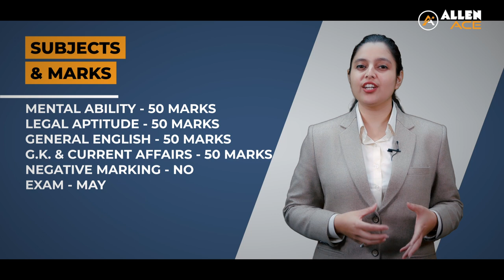📍 Want to study at Army Institute of Law, Mohali? Get Complete information about AIL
📌 Watch this video to know more about the college, entrance exam, eligibility, paper patter, and much more to be able to take the right decision.